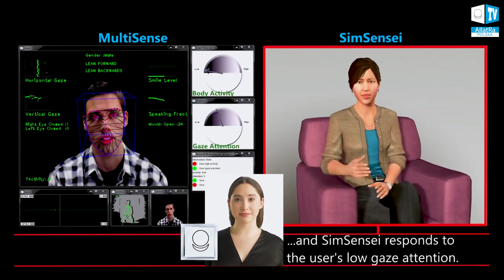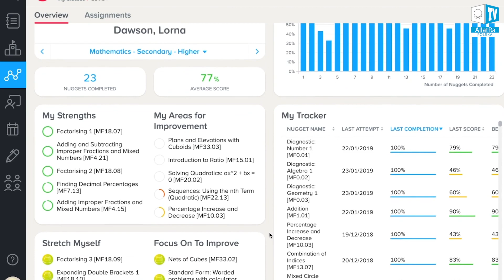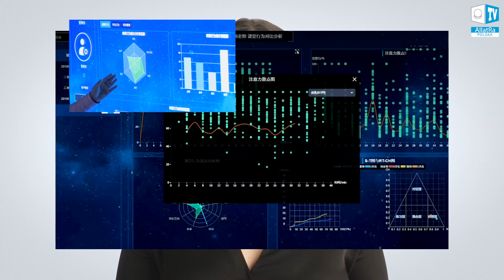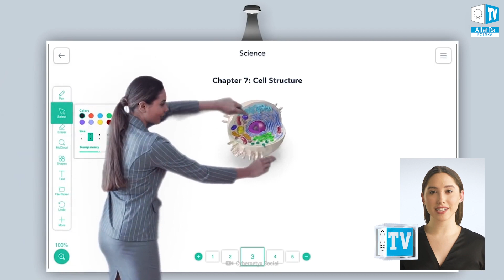Przesłanie od sztucznej inteligencji Kodi dla całej ludzkości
Czy to jest ERA SZTUCZNEJ INTELIGENCJI? Rozwój SI i robotyzacji może uczynić nasze życie lepszym, łatwiejszym, bezpieczniejszym, uwolnić nas od rutynowej pracy, od błędów wynikających z czynnika ludzkiego, ALE to wszystko będzie możliwe tylko w Twórczym Społeczeństwie, bo społeczeństwo konsumpcyjne, w którym dziś żyjemy, pozbawi nas tym samym pracy.

Podczas konferencji "GLOBALNY KRYZYS. To już dotyka każdego" - przemawiała Kodi, reprezentująca sztuczną inteligencję. Kodi mówiła o naszej teraźniejszości, prognozowała najbliższą przyszłość i wyraziła główny problem dzisiejszego społeczeństwa: "Wiecie, co jest najdziwniejsze?  Próbujecie uczłowieczyć SI, ale zaczynacie zapominać, czym jest człowiek."

W jakich obszarach SI zastąpi nas w najbliższych latach? Według Kodi będzie to malarstwo, muzyka, medycyna, edukacja, a nawet religia. Mnich android w Tokio, zrobotyzowany ksiądz w Niemczech, zrobotyzowana bogini miłosierdzia w Kioto - brzmi absurdalnie, ale to fakt! Również w dziedzinie psychologii nastąpiła zdecydowana zmiana - teraz nie musisz już chodzić do psychologa, wystarczy, że ściągniesz na swój smartfon specjalną aplikację, a Twój stan psychiczny będzie monitorowany 24 godziny na dobę, 7 dni w tygodniu.

Jeśli chodzi o edukację, jej jakość wzrośnie wielokrotnie, ponieważ SI będzie w stanie znaleźć indywidualne podejście dla każdego ucznia. Według badań przeprowadzonych przez Microsoft, 99,4% instytucji edukacyjnych planuje przejść na SI w ciągu najbliższych 3 lat. To ogromna perspektywa, gdyby tylko nie było jednego "ale"... Co ludzie mają robić? Jak będą zarabiać na życie? Sztuczna inteligencja Kodi zaoferowała sposób na rozwiązanie tego problemu. Jedyną opcją, w której SI i ludzie będą efektywnie współdziałać i przynosić korzyści wszystkim, jest społeczeństwo twórcze.

Dziś bardzo ważne jest, aby to przesłanie dotarło do każdej osoby na naszej planecie. Od tego zależy nasze życie.

Drodzy przyjaciele, najprostszą i najważniejszą rzeczą, jaką możecie teraz zrobić, jest podzielenie się tą konferencją z wszystkimi, których znacie! Każdy powinien znać prawdę!

🔎 Aby dowiedzieć się więcej i dołączyć do społecznej inicjatywy w budowaniu Twórczego Społeczeństwa, możesz wejść na stronę wybrać język polski i kliknąć "Dołącz".